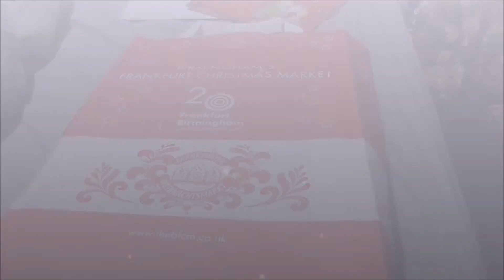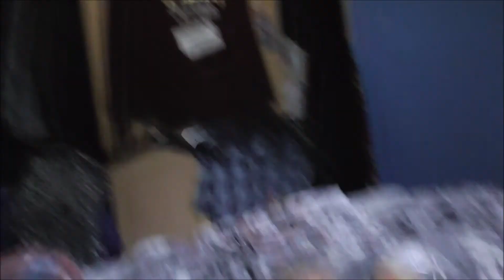Hunt for the Best Doughnut - CHRISTMAS EDITION!